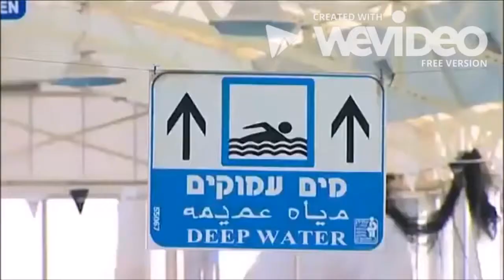Nim Shapira Story: Swim Club Owner Olympian